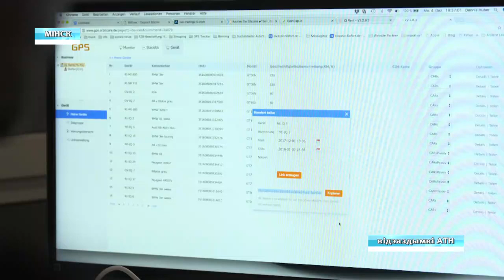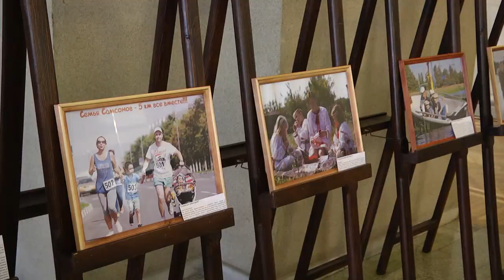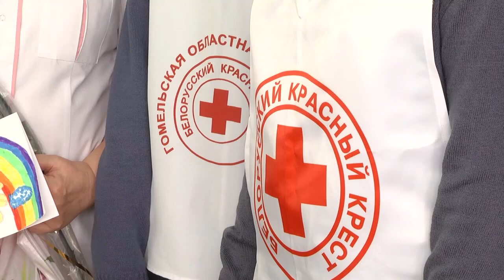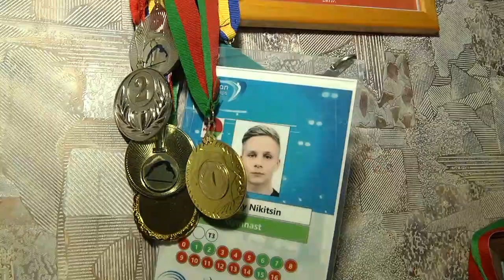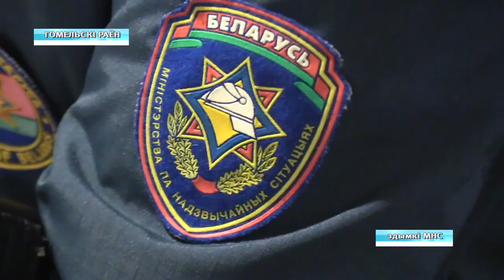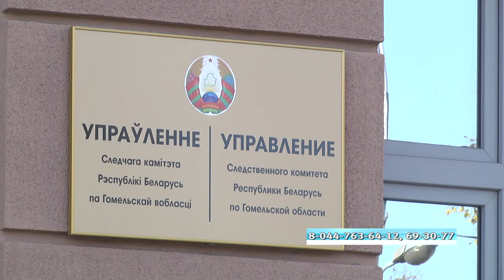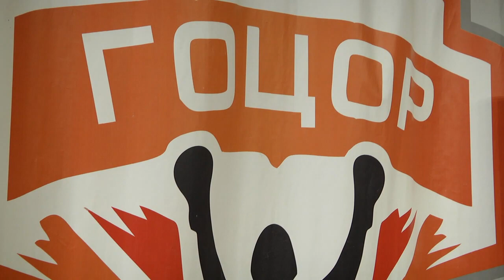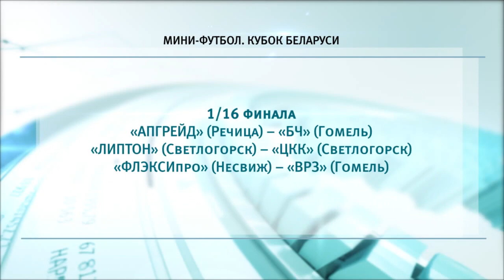14 10 2019 НОВОСТИ